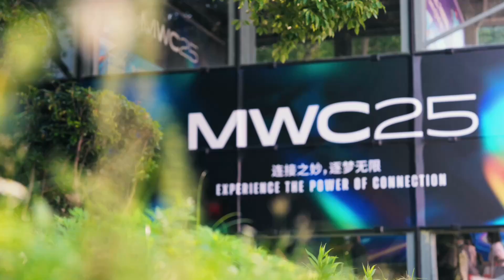MWC25 Shanghai: 5G-A Explained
5GAdvanced is changing the world as we know it! Watch to discover the latest insights from MWC25 Shanghai and learn how 5G-A is leading the mobile AI era